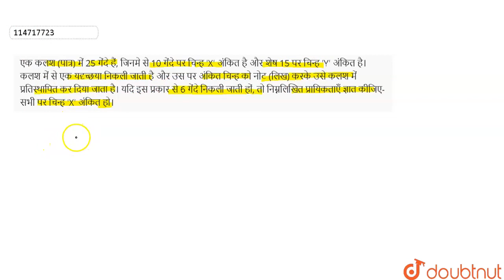एक कलश (पात्र) में 25 गेंदे हैं, जिनमे से 10 गेंदे पर चिन्ह \'X\' अंकित है और शेष 15 पर चिन्ह \'...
एक कलश (पात्र) में 25 गेंदे हैं, जिनमे से 10 गेंदे पर चिन्ह \'X\' अंकित है और शेष 15 पर चिन्ह \'Y\' अंकित है। कलश में से एक यदृच्छया निकली जाती है और उस पर अंकित चिन्ह को नोट (लिख) करके उसे कलश में प्रतिस्थापित कर दिया जाता है। यदि इस प्रकार से 6 गेंदे निकली जाती हों, तो निम्नलिखित प्रायिकताएँ ज्ञात कीजिए- सभी पर चिन्ह \'X\' अंकित हो।
Class: 12
Subject: MATHS
Chapter: प्रायिकता
Board:Madhya Pradesh Board

👉 Have Any Query? Ask Us.